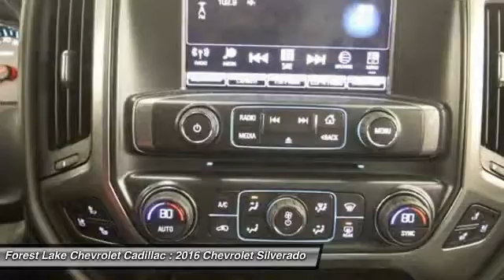2016 Chevrolet Silverado 1500 LTZ Forest Lake MN PB8661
2016 Chevrolet Silverado 1500 LTZ

Silverado 1500 LTZ, 8-Speed Automatic with Overdrive, and Dark Ash/Jet Black w/Leather Appointed Seat Trim. 4WD! Extended Cab! Lifetime Warranty Included at no cost to you! brbrImagine yourself behind the wheel of this good-looking 2016 Chevrolet Silverado 1500. This Silverado 1500 will take you where you need to go every time...all you have to do is steer! brbrWhen you buy from Forest Lake Auto Group you have the comfort of knowing that every one of our front line ready vehicles go through our extensive inspection process by one of our certified technicians and if they do not pass we will not offer them for sale as a front line car. br Why Buys!! Each one of our front line ready vehicles sold come with the following.brTwo keys with every vehicle brFull tank of gasbrFull inspection done on every vehiclebrTwo day 200 mile return policy- ?love it or leave it?brGuaranteed alternate transportation or loaner for all service customersbrWE MAKE BUYING EASY!!!  Great Selection, Upfront Pricing, Free Trade Appraisals, Plus we will give you estimates on Financing and warranties, and we do it all with your time in mind!  When you stop in make sure you let our salespeople know that you have seen the vehicle online so you can get the online pricing.